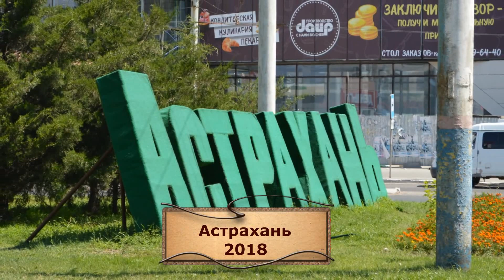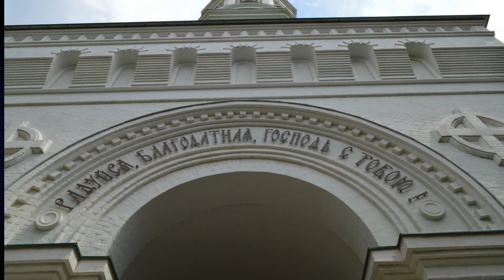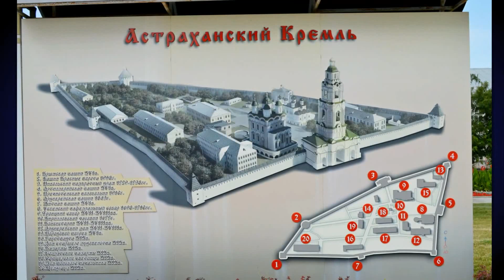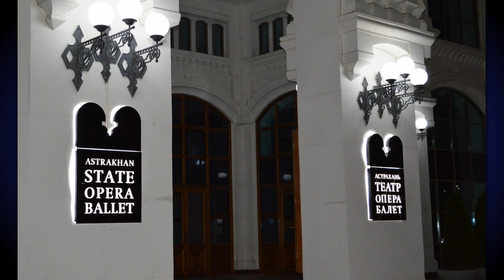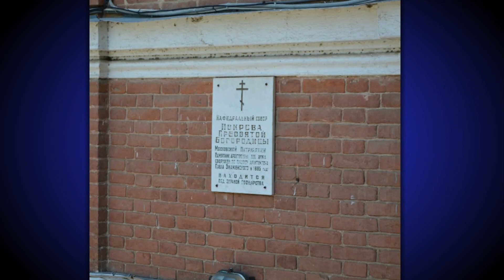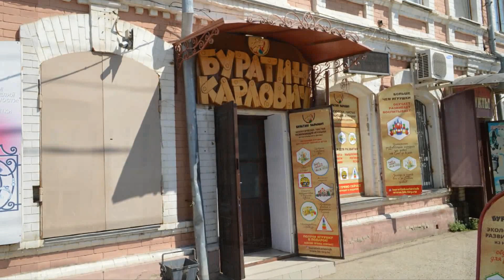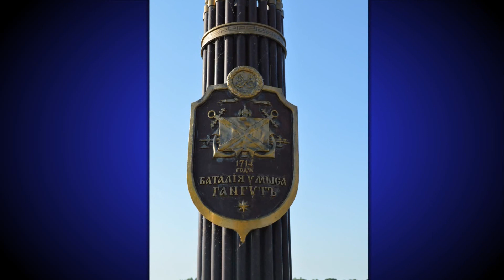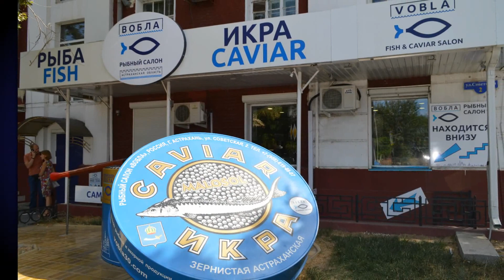Астрахань - 2018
Астрахань - 2018 (из серии "Наши путешествия"), 2018 год, слайдшоу.

«Край ты наш былинный,
Край рыбацких сёл,
Город наш старинный
Словно новосёл….»

Город Астрахань удачно расположился на островах Прикаспийской низменности, в самой верхней части Волги. Такое выгодное географическое положение позволило стать старинному городу крупнейшим транспортным узлом всего Нижнего Поволжья. Железнодорожное и авиасообщение, морской и речной порт Волго-Каспийского бассейна сделали город часто посещаемым местом не только в списке ценителей богатого культурного наследия. Административный центр Астраханской области весьма привлекателен и с экономической точки зрения: дары могучей Волги ценятся в каждом уголке необъятной России.
Образованию древнейшего города предшествовало упорное противостояние русского государства и татарских ханств (Астраханского и Казанского), во владениях которых находилось Нижнее и Среднее Поволжье. Стоит отметить, что эта территория имела огромное политическое и экономическое значение для русских княжеств.

В 1556 году Иван Грозный смог присоединить Астраханское княжество к границам России. Оставалось только укрепить оборону будущей Астрахани, расположенной в открытой степи. Тогда единственным правильным решением было перенести город в другое, более надёжное место – им стал бугор на левом берегу реки Волги. Чтобы в разы усилить защиту присоединённых земель, было принято решение возвести вокруг города каменный кремль. Могучие стены, укреплённые семью башнями, стали значительным препятствием для неугомонных противников. Этот прекрасный памятник архитектуры, словно отголосок истории, по сей день выступает в роли визитной карточки города.
Астрахань получила административный статус города лишь при Петре I. Со временем очертания Астрахани становились всё более привычными. Окончательные контуры город приобрёл в 1943 году. Сейчас это процветающий уголок России со своим особым колоритом, который только совершенствуется в экономическом и социально-культурном развитии.
Астрахань - годы моей юности (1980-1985). Годы учебы в Астраханской государственной консерватории.  Приятно возвратиться в город, где ты провел самые лучшие годы молодости. Как изменился город! Сейчас это не 80-е годы прошлого века. Увы... Ностальгия берет своё...